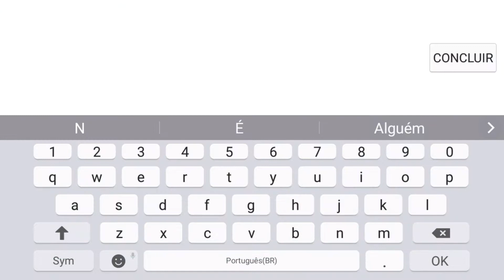NOVO JOGO RAFT PARA ANDROID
DA LIKE AE GALERO TMJ